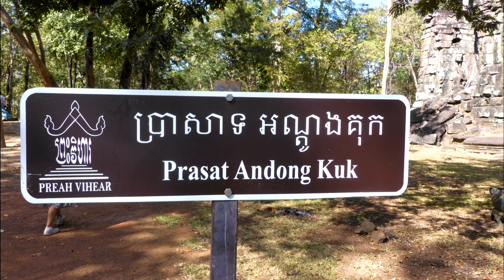Cambodia final day of tours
Another full day of tours as we watch the sunset on our last day at Cambodia